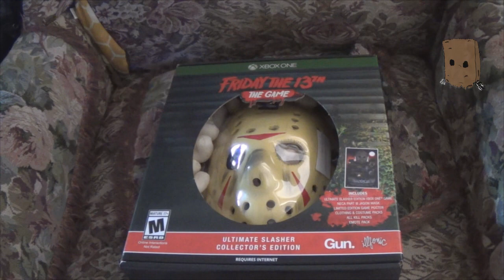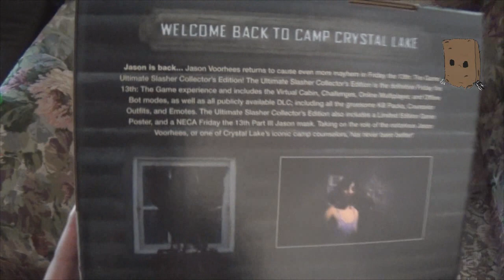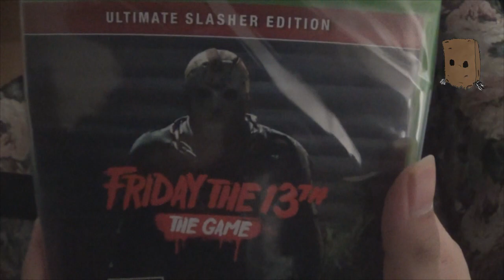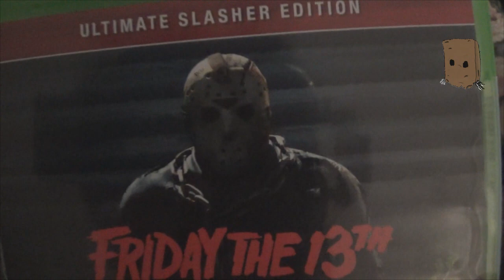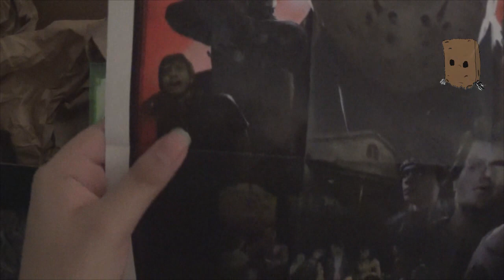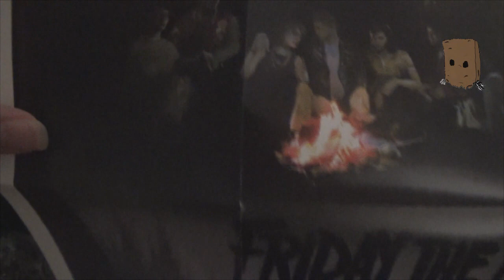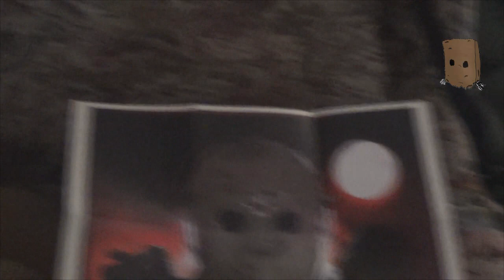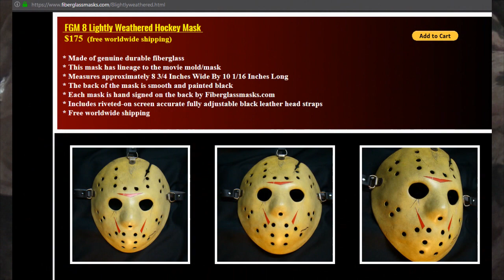Unboxing: Viernes 13 El Juego - Ultimate Slashers Collectors Edition - Xbox One - Español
Esta edicion incluye:
Máscara Parte 3 Neca Replica
Juego completo con todos los DLCs anteriores (menos el Tom Savini Jason o Jason de Fuego)